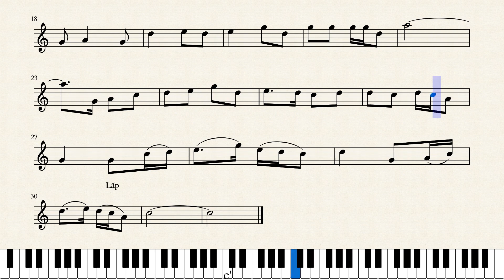HÀ GIANG QUÊ HƯƠNG TÔI by Thanh Phúc